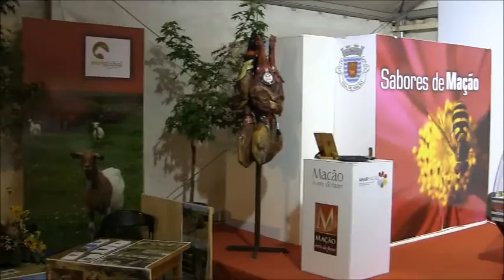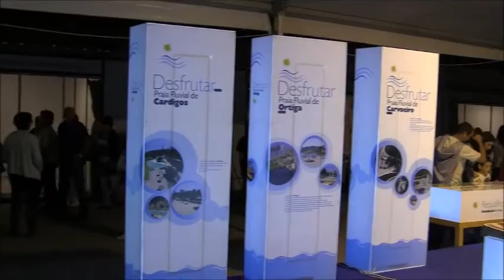MAÇÃO - FEIRA MOSTRA 2015 - SÁBADO - GNR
GNR CANTAM AO VIVO NO CALOR DE UM MAR DE GENTE